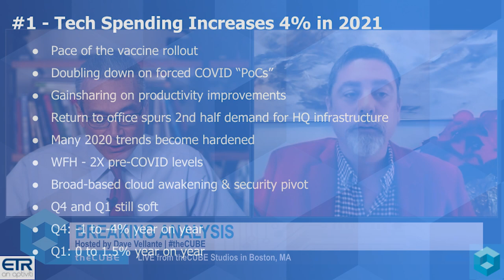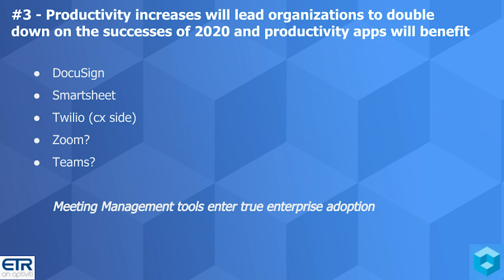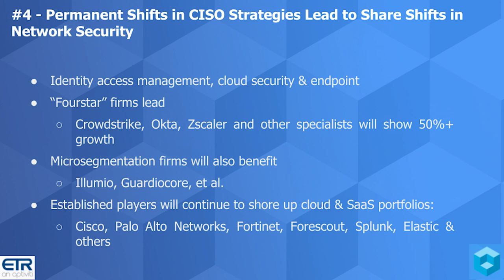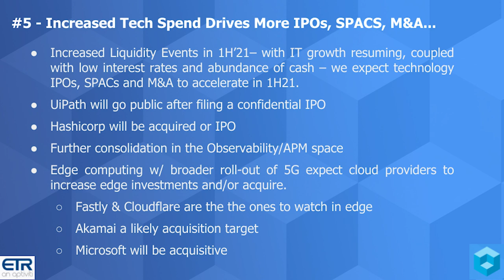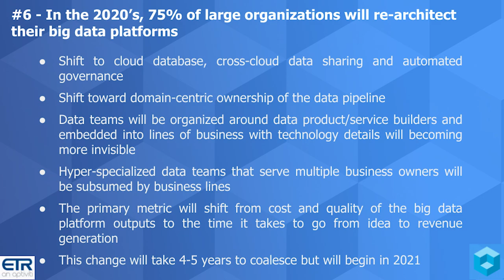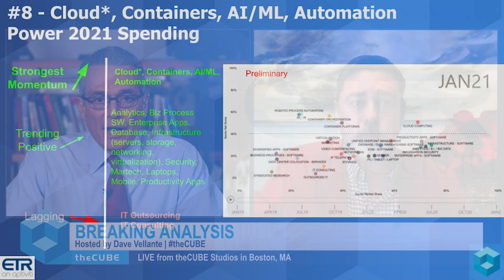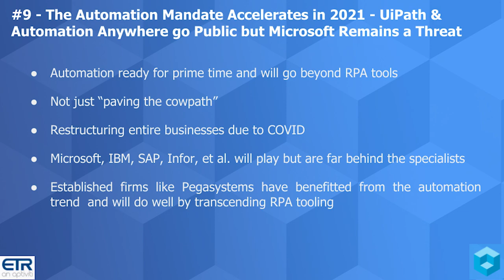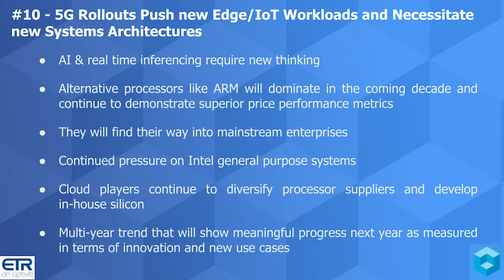Breaking Analysis: 2021 Enterprise Technology Predictions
In our 2020 predictions post, we said that organizations would slow down experimentation & begin to operationalize digital transformation PoCs this year. We also said that security companies like CrowdStrike and Okta, Inc. were poised to rise above the rest along w/ accelerated cloud migrations. And we predicted the S&P 500 would surpass 3700 in 2020!